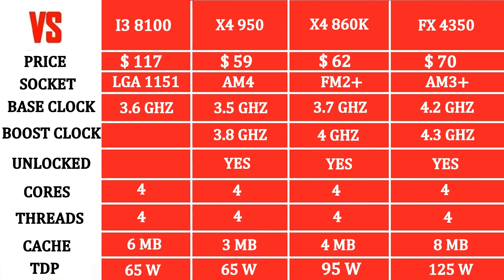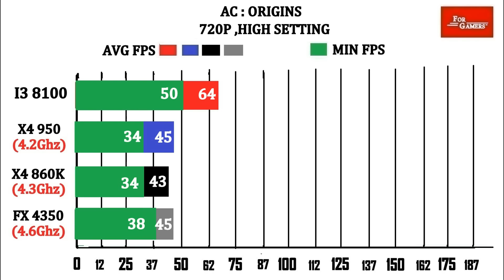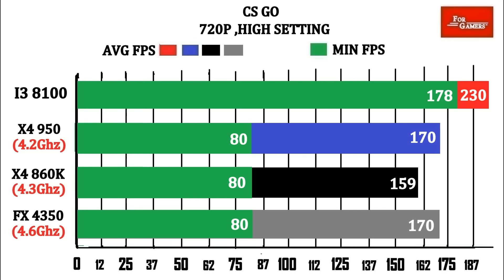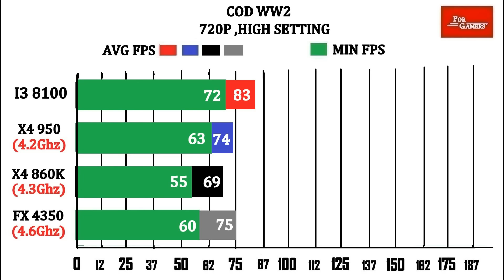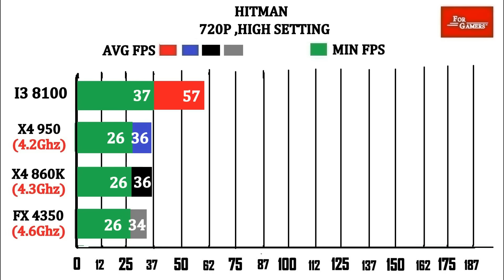GTX 1050 | I3 8100 vs X4 950 (4.2) vs X4 860K (4.3) vs FX 4350 (4.6)